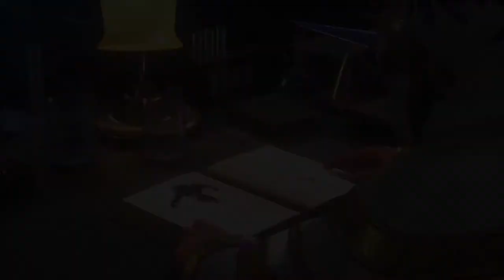KH Chronological Order Part 1 χ Back Cover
I'm gonna be uploading the entire KH saga in roughly chronological order. I say "roughly" because there are a few scenes here and there that don't flow well in exact chronology. Like X Back Cover for instance. Seeing all the flashbacks of the Master of Masters talking to the Foretellers is pretty boring back-to-back. The main purpose is to make KH more watchable for someone who hasn't played the games. But if you want me to try doing XBC in Chronological order I will.
Unfortunately, I haven't been able to find the clips from 1.5 in full 1080 HD. If you know where I can find them please let me know!